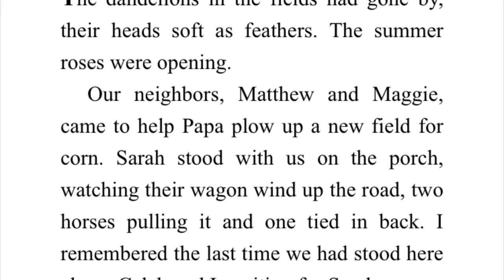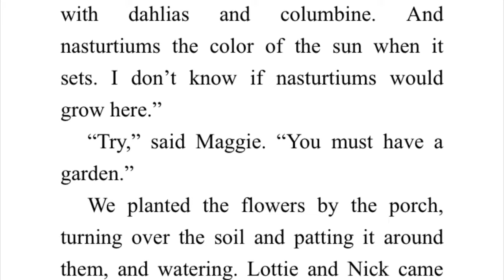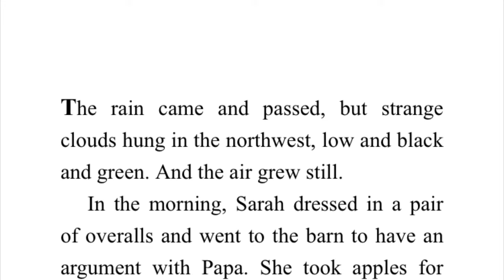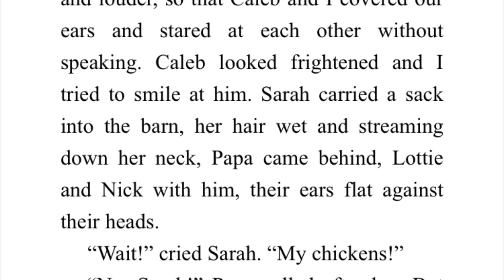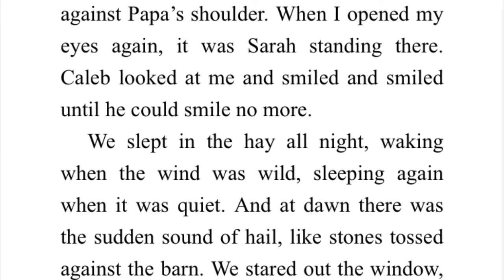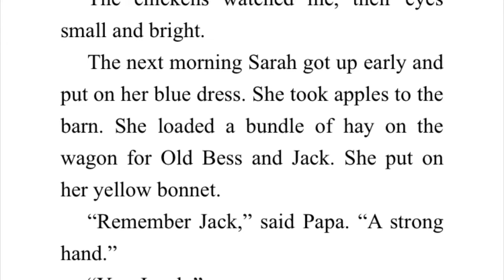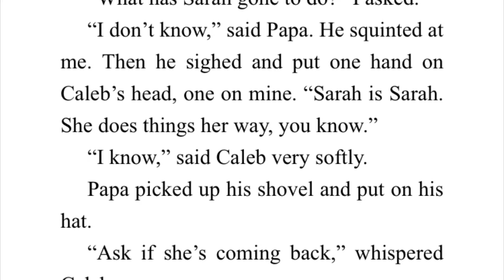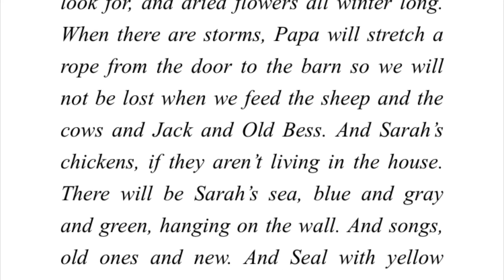SARAH, PLAIN AND TALL Chapters 7, 8 & 9 Read Aloud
Set in the late nineteenth century and told from young Anna's point of view, Sarah, Plain and Tall tells the story of how Sarah Elisabeth Wheaton comes from Maine to the prairie to answer Papa's advertisement for a wife and mother. Before Sarah arrives, Anna and her younger brother Caleb wait and wonder. Will Sarah be nice? Will she sing? Will she stay?

Listen along as Mrs. Morris reads Chapters One and Two from Sarah, Plain and Tall.